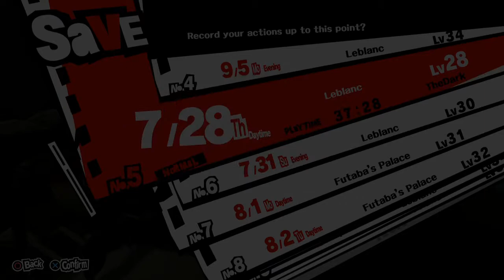Persona 5, Blind, Part 63, Aloha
Hawaii baby! It's time for the school trip and that's it. Honestly feels like a waste of time. Oh well.